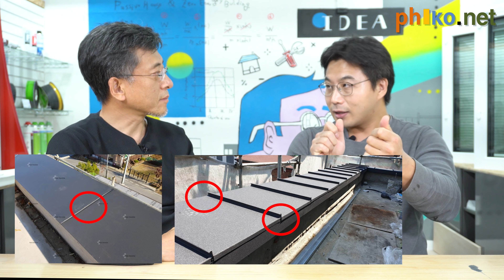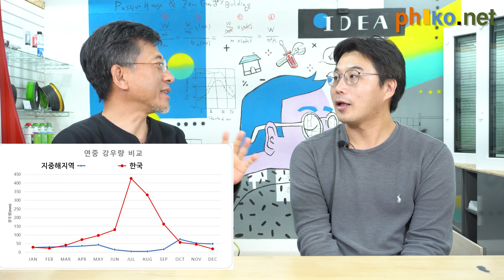[건축의 樂 ep.7] 물 새는 두겁｜금속두겁｜파라펫 난간｜누수｜건축사 X 전직 시공사｜ 최정만 + 정광호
일곱 번째 樂은  "물 새는 두겁" 입니다.
(자막제공)

돌두겁, 금속두겁, 드라이비트 마감과 잘못된 난간 설치로 인한 누수까지!
두겁 선택 시 알아야 할 것들!

건강한 건물을 짓고 싶은 모든 사람들을 위한 영상